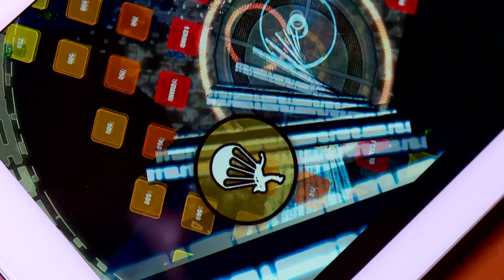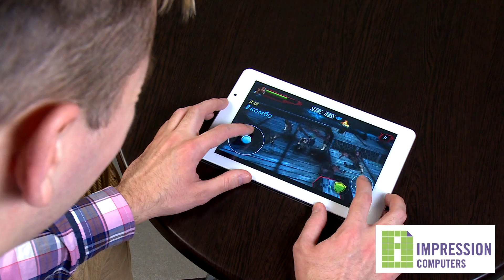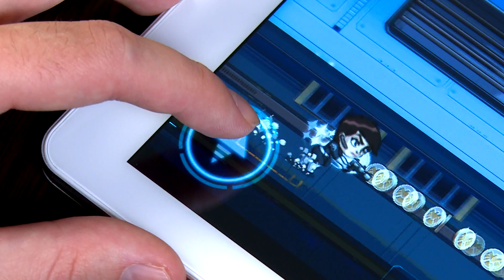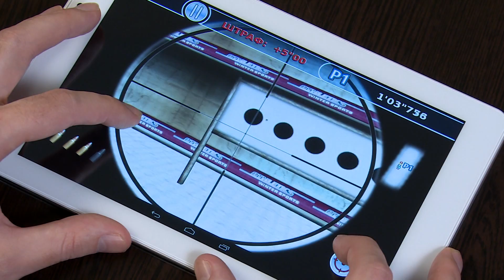Топ-5 просто хороших игр на Андроид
Выпуск подготовлен на планшете Impression ImPad 8901